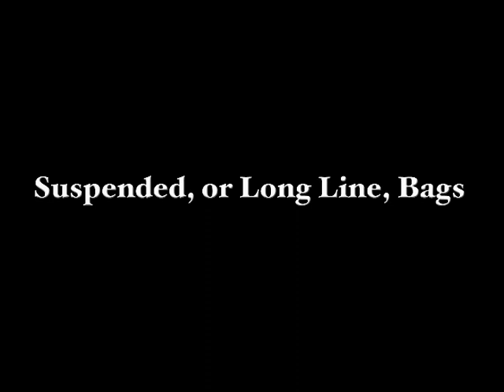Shellfish Aquaculture: Tools, Tips and Techniques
Just a taste of our video highlighting shellfish aquaculture tools, tips and techniques.